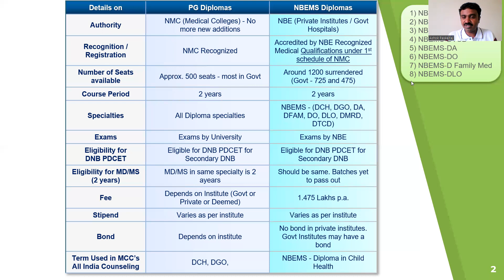PG Diplomas vs NBEMS Diplomas-All Info on Seats, Registration, Eligibility for PG degree, fees, bond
NEET PG 2022 - PG Diplomas vs NBE Diplomas

Are there any differences? Recognition, Number of Seats, Specialties etc.
Who conducts the exam?
What are the specialties in NBE Diploma ?
Can I practice after completing NBE Diplomas?
Can I write DNB PDCET after completing NBE Diplomas?
Fee, Stipend and Bond - What are the rules?

Get complete info - In detail!! Dont miss the Rules - Make the right decision!

Our ZyNerd Premium Subscription Plan (Comprehensive Counseling Information Plan with Closing Ranks, Allotments, Institute Info, Fees, Details, Seat Matrix of All India) is available at a discounted price of Rs. 1498 plus tax @ till June 30th, 2022